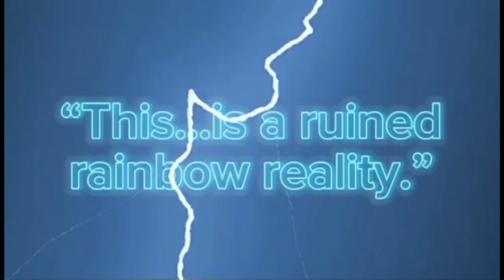Ruined Rainbow Reality Episode 28: Light’s Soul Rescue//My AU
They arrive back to the outpost and hand Light’s body over to Pink and Violet.
Shadow tries to get a grieving Sabre to come out of a room in Light’s house, but fails. Sabre then remembers something he told an old friend!

Sabre goes to the infirmary and finds the secret room. He tells them his idea, and they try it out!!

Later, they hear lightning that signals someone is here. Soul Eater, Corrupt, and Eclipse appear!!

Meanwhile in the infirmary, Sabre and Light are being guarded by Proxima and Cliff….
Screenshots: 90
Cameos: NONE
Audio:
- NOT MINE!!

REST FROM CapCut